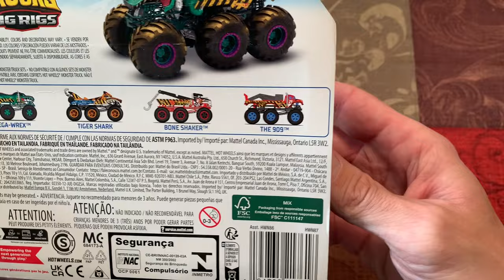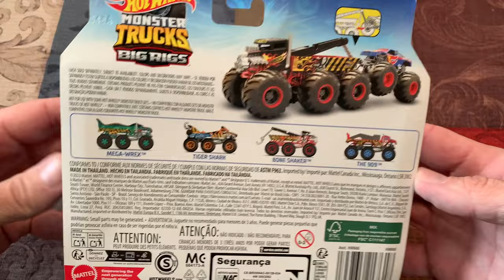Hot Wheels Monster Truck Big Rigs